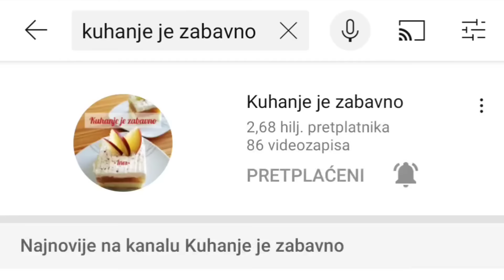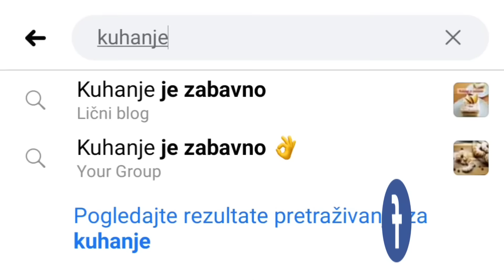STOLLEN na moj način 😉 {recept na čaše} #89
Stollen je tradicionalni njemački kolač koji je prepoznatljiv po grožđicama i šećerom u prahu. Pravi se kao hljeb sa dodacima kandiranog voća i orašastih plodova, koji se nakon pečenja premazuje puterom i obilno posipa šećerom u prahu. Konzumira se tokom cijele godine ali se najviše pravi tokom Božića i Nove godine.
Zbog mogućnosti dodavanja raznog voća, postoje i razne vrste Stollena, a ovo je jedan od najjednostavnijih i starijih recepata.

Sastojci:
-4,5 čaše brašna
-1 kašikica germe
-1/2 čaše mlijeka
-100g putera
-1 jaje
-Prstohvat soli
-1 vanilin šećer
-1/2 čaše šećera
-1/2 kašikice cimeta
-1/2 kašikice začina za medenjake
-1/2 čaše mljevenih badema
-1 čaša grožđica
-1/2 čaše kandirane naranče
-1/2 čaše kandirane limuna
-1/2 čaše vode
. I još
-20g putera
-Šećer u prahu

(čaša = 150 ml)

Način pripreme se nalazi u videu ;)

Stollen ist ein traditioneller deutscher Kuchen, der an Rosinen und Puderzucker erkennbar ist. Es wird als Brot mit kandierten Früchten und Nüssen hergestellt, die nach dem Backen mit Butter überzogen und großzügig mit Puderzucker bestreut werden. Es wird das ganze Jahr über konsumiert, aber meistens zu Weihnachten und Neujahr.
Aufgrund der Möglichkeit, verschiedene Früchte hinzuzufügen, gibt es auch verschiedene Arten von Stollen, und dies ist eines der einfachsten und ältesten Rezepte.

Zutaten:
-4,5 Tassen Mehl
-1 Tl Hefe
-1/2 Tassen Milch
-100 g Butter
-1 Ei
-eine Prise Salz
-1 Vanillezucker
-1/2 Tassen Zucker
-1/2 Tl Zimt
-1/2 Tl Gewürze für Lebkuchen
-1/2 Tassen gemahlene Mandeln
-1 Tasse Rosinen
-1/2 Tassen kandierte Orange
-1/2 Tasse kandierte Zitrone
-1/2 Tassen Wasser
. Und mehr
-20 g Butter
-Puderzucker

(Tasse = 150 ml)

Die Zubereitungsmethode finden Sie im Video ;)

Stollen is a traditional German cake that is recognizable by raisins and powdered sugar. It is made as bread with the addition of candied fruit and nuts, which after baking is coated with butter and generously sprinkled with powdered sugar. It is consumed throughout the year, but it is mostly made during Christmas and New Year.
Due to the possibility of adding various fruits, there are also various types of Stollen, and this is one of the simplest and oldest recipes.

Ingredients:
-4.5 cups of flour
-1 tsp of yest
-1/2 cups of milk
-100g of butter
-1 egg
-a pinch of salt
-1 pack. vanilla sugar
-1/2 cups of sugar
-1/2 tsp of cinnamon
-1/2 tsp of spices for gingerbread
-1/2 cups ground almonds
-1 cup of raisins
-1/2 cups of candied orange
-1/2 cup of candied lemon
-1/2 cups of water
. And more
-20g of butter
-Powdered sugar

(cup = 150 ml)

The method of preparation is in the video ;)